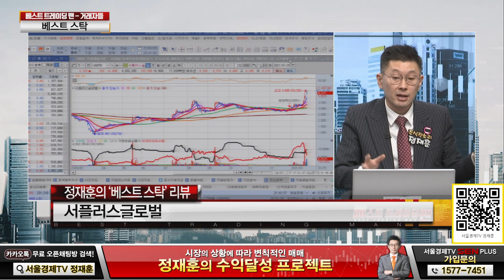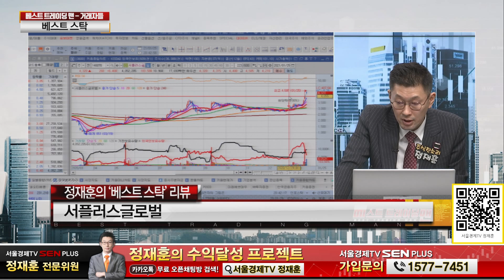두 종목 리뷰와 물리지 않는 매수 방법 알려드립니다!